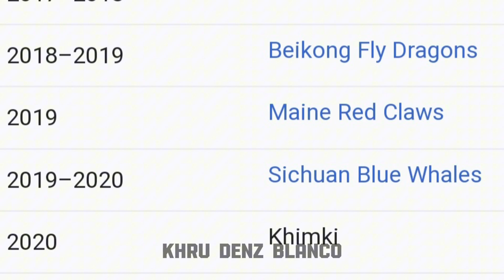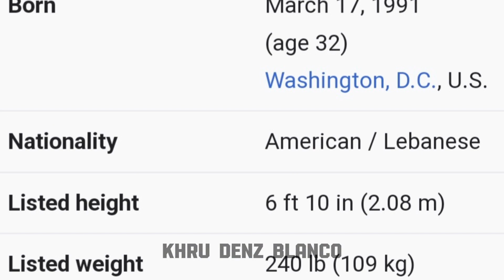EX NBA BAGONG IMPORT NG NLEX | COACH FRANKIE LIM KUMPIYANSA SA KAKAYAHAN NI ROBINSON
I will have my live streaming there also mga guys.